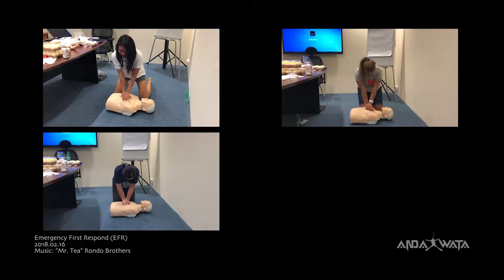Anda Wata Diving : Emergency First Response Training 2018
It is better that you have it and not need it, than need it and you don't have it.  Scuba Diva's training on Emergency First Respond

Background Music Creds:
"Mr. Tea" - Rondo Brothers

Equipment used:
iPhone 6

c",)